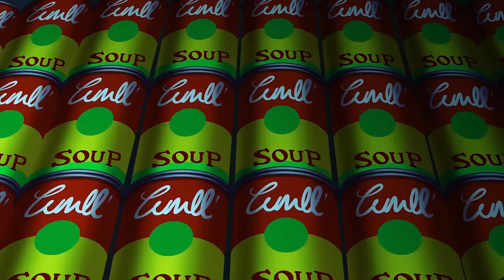Oggy and the Cockroaches - Dee Dee Capone (S05E18) Full Episode in HD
During prohibition, Dee Dee is designated by Joey and Marky to get hold of canned food. Dee Dee is determined to compete with Al Capone. But Oggy exposes Dee Dee, and stops his business which has people starving all over the city.